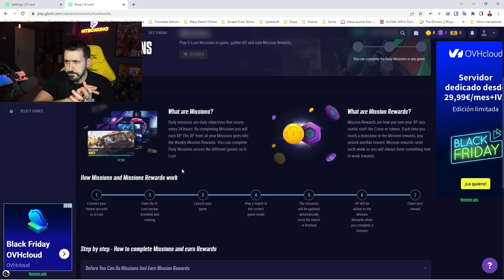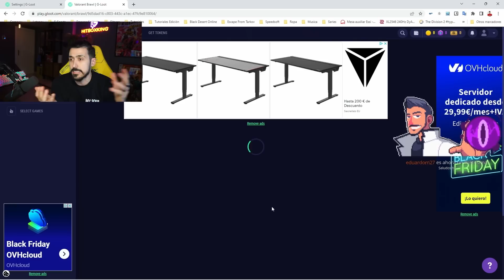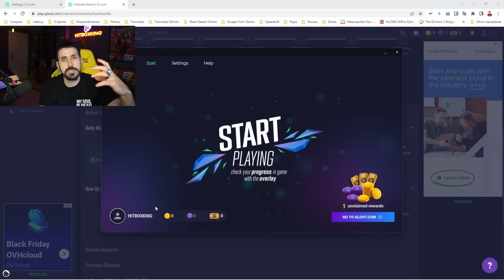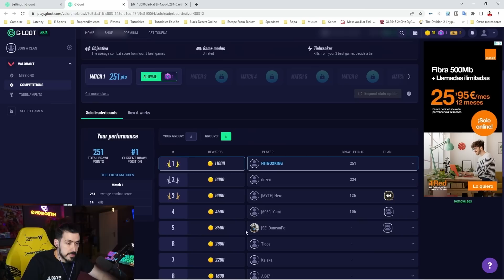¡GANA DINERO JUGANDO VALORANT!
Chavales, nuevo vídeo! os traigo una app que te permite jugar a Valorant (entre otros juegos) donde puede ganar premios y tarjetas prepago cumpliendo misiones mientras juegas. Muchos me preguntáis por maneras de obtener skins gratis de Valorant. Con esta app podéis!

Espero que os sea útil, UN BESO PARA TODOS!